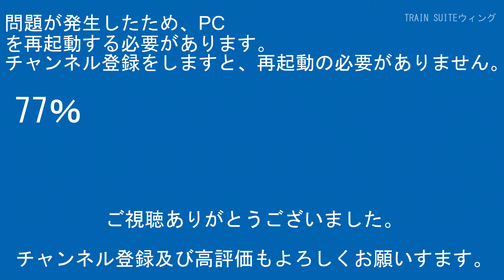武蔵野線205系5000番台M6編成JE08新浦安駅東京方面